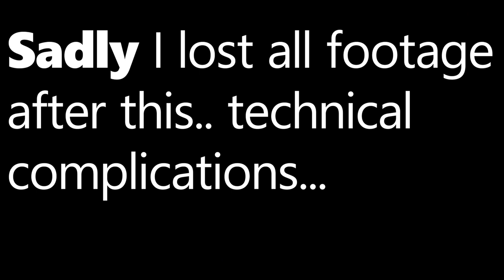How to bark/howl/growl - THERIAN VOCALS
Hi all!
Lately I've got the request a LOT to make a video about barking and other vocals as well as to kinda explain how to do so.

I've waited a lot before making this video as I feel kind of weird and cringy to bark/howl in public or to show so to the public. It's something I'm very insecure about (I don't think I'm well at making such vocals) and that's very personal.

I AM a very vocal human, and as a therian I am very animalstic so it all ends in that I'm very vocal in making animalistic sounds such as mainly growling and barking. (As a dog, I don't howl that much).

So that's why I wanted to show you.. all this.
Barking
Howling
Growling
etc.

Now I may not explain that well, as I myself have no idea of what I'm doing and how I actually make those sounds. For you guys I tried to explain as well as possible.

I recommand you just to try yourself, and find your own way of making vocals. Instead of trying to learn from others and/or mimicing them. The best way to feel comfortable and animalistic etc is by making your OWN sounds, not someone elses.

Know that it doesn't matter wheiter you are a really great/realistic barker/howler, or that you might be very bad at it. Eitherway you aren't worth any more or any less than anyone else. Animal vocals are for fun, not as a contest. And don't make one any more or any less of a therian than other therians.

Please know making animal vocals isn't needed to be a therian and that not all therians make animal vocals.

(I'm also very sorry I lost all footage of the end, this was mainly explaining how to howl and basic information about the connection between therianthropy and animal sounds. I'll probably redo that last one in a vid sooner or later)

Have fun! That's the most important!

Intro credits:
Song: song my dog wrote by Brendan Biondi

WOOF!
PD